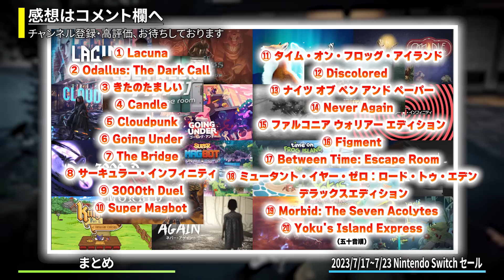【 Switch 】 Switch サマーセール前に厳選 2週目！ 最大84%OFF！ 良作インディーを中心にご紹介！ セール対象ソフトオススメ！ 【 2023年7月17日～7月23日 セール終了 】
Nintendo Switchのストアで、現在開催中のセール対象のゲームからオススメをご紹介します！
コスパの良いゲームがたくさんありますので、ご購入の参考にご覧いただけたら光栄です！
今回は2023年7月17日～7月23日の期間に、セールが終了するものをピックアップしました。

■チャプター■
0:00　はじめに
0:47　Blasphemous
2:39　CRYSTAR -クライスタ-
4:39　キャットメイズ 魔女の子の冒険
6:39　Voyage
8:48　ロング・リブ・ザ・クイーン ～女王への道しるべ～
11:22　Aragami：Shadow Edition
13:36　Dungeons of Dreadrock
15:46　まとめ

●過去にご紹介したタイトル● (五十音順)

⑱ ミュータント・イヤー・ゼロ：ロード・トゥ・エデン デラックスエディション

●その他のタイトル●
Thymesia - Cloud Version

※どうも、あらやんと申します👍
動画をご覧いただいて、ありがとうございます！
お礼をお伝えしたいので、ぜひコメントで一声おかけ下さい✨

※ネタバレを含む可能性があります💦
ご容赦ください💦
* Hi! 😊
I'm Arayan.